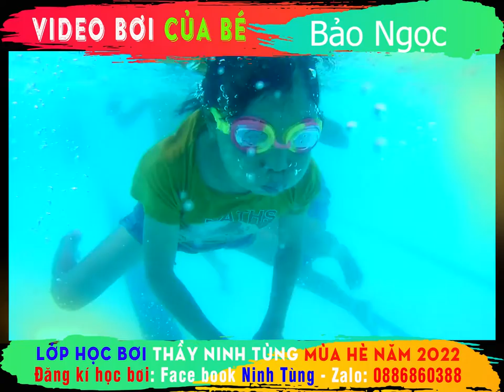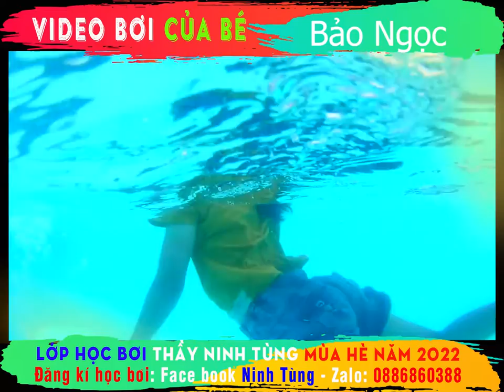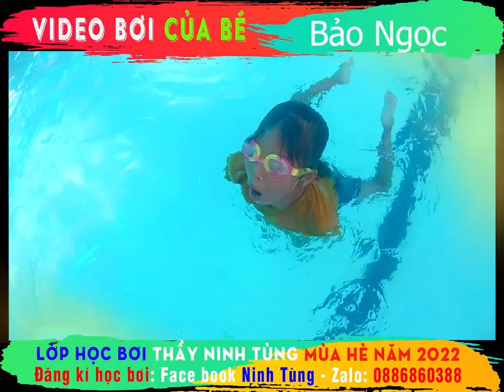🏊‍♂️ Video bơi của Bảo Ngọc sinh năm 2012🏊‍♂️ Lớp bơi thầy Ninh Tùng mùa hè 2022